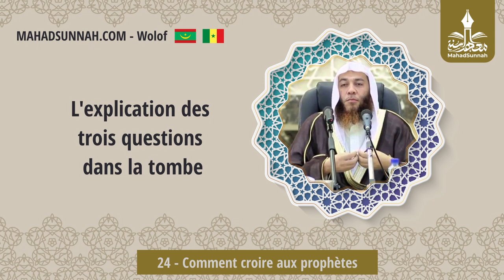24 Comment Croire Aux Prophètes الأيمان بالرسل